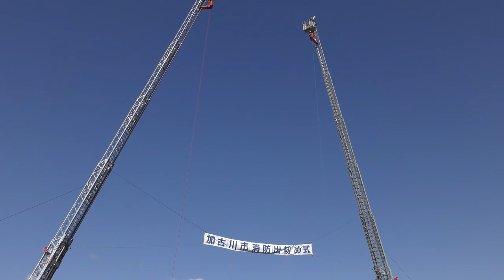⁴ᴷ 【加古川市消防出初式/平成31年(2019)】1/13(日)☆防災センター西側河川敷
☆はしご乗り演技、加古川南高校ダンス部、
消防アトラクションなど、最後に一斉放水!

※滞在 9:00→12:00頃